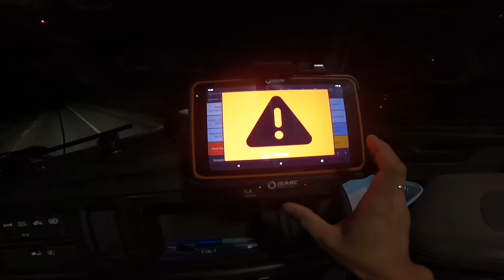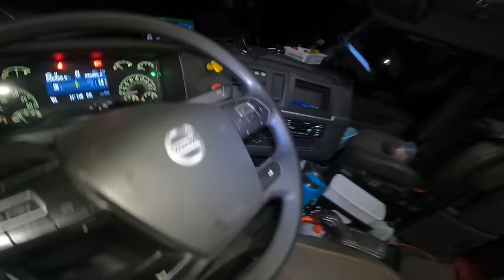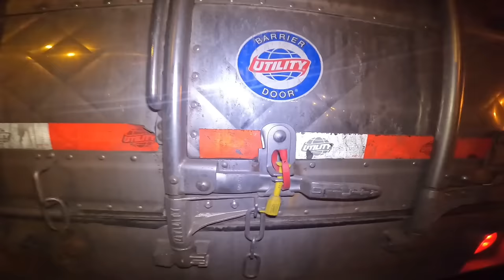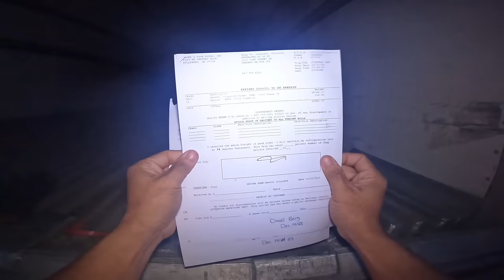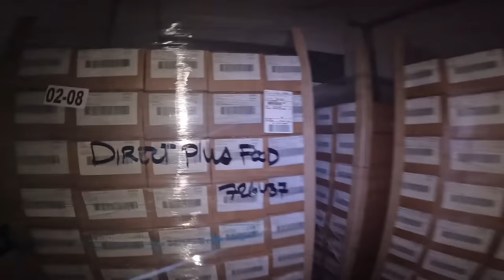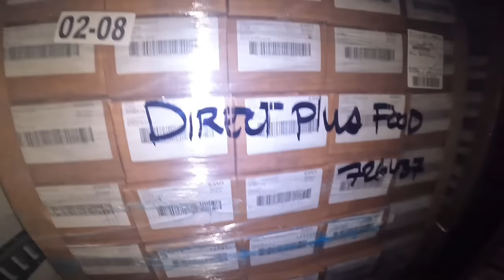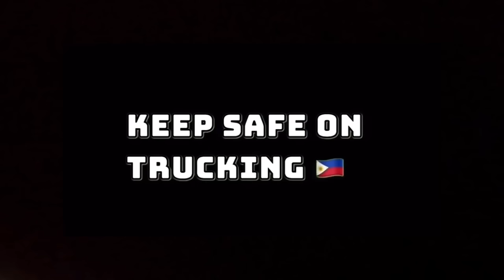Kung kailan malapit na saka naman tatawid, Dahil sa Hard Brake baka natumba ang load ~ Lakay EP283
Hwy 22 to Alberta Canada🇨🇦